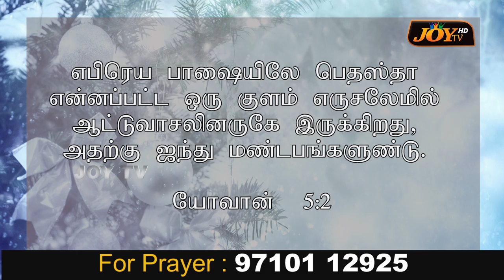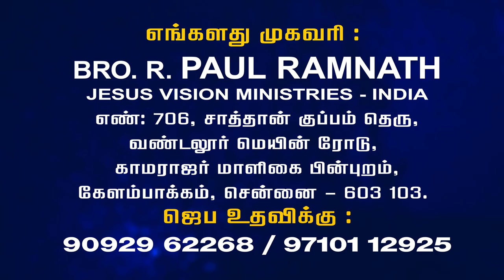JOY TV :Bro.R. Paul Ramnath | Jesus Vision Ministries || 10.01.2021